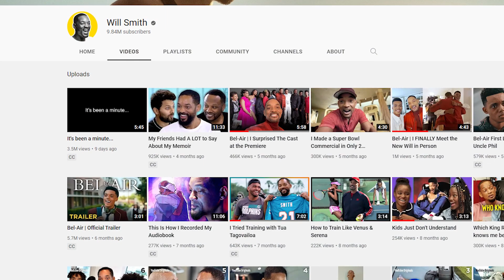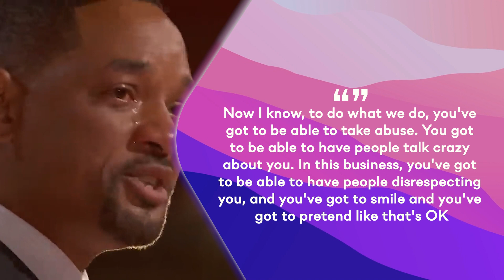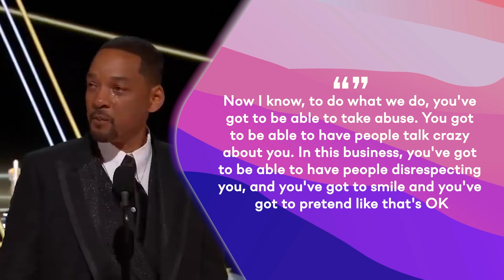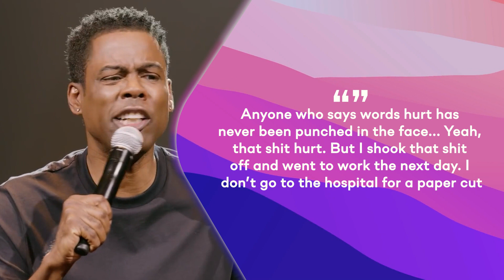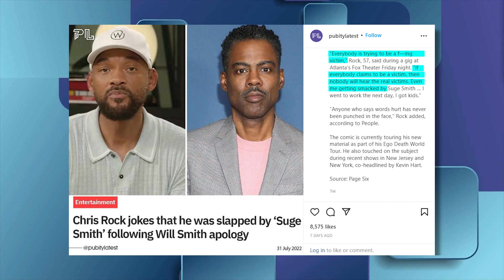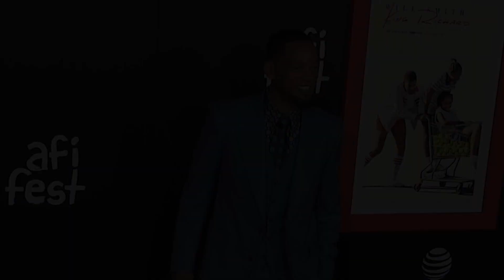Will Smith Finally Reveals What His Life Looks Like In New Apology Video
It’s been a while since Will Smith’s infamous smack at the 2022 Academy Awards silenced the world. Will Smith walking up on stage and slapping Chris Rock right across his face is truly an incident that will not so easily be forgotten. Especially if there are constant reminders that parade social media reminding him and everyone else of what he has done. It’s crazy to think that one mistake can leave a man with a lifetime of regret. Smith just released a 5-minute video to his YouTube channel giving everyone an update on how he’s been dealing with the situation and how sorry he is about his actions. Want to find out exactly what he said and what his life has looked like the past months? Then sit back and relax while we give you a full run down on what’s been happening!